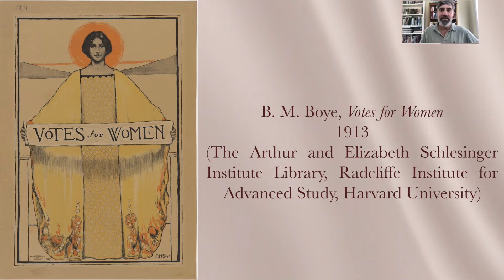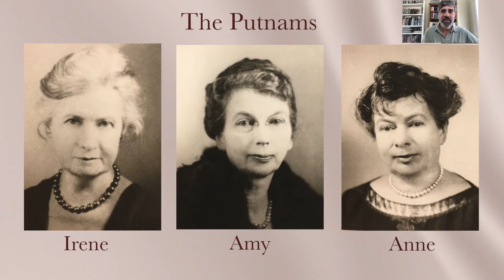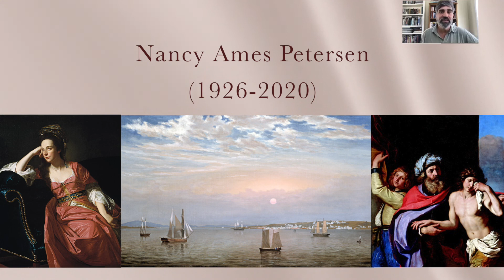Celebrating Women at the Timken - Curator's Corner #10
Director of Curatorial Affairs, Derrick R. Cartwright takes us into some upcoming projects that celebrate women at the Timken in this episode of Curator's Corner.